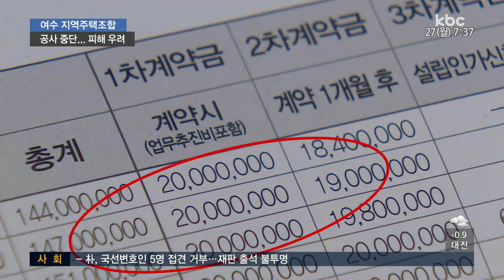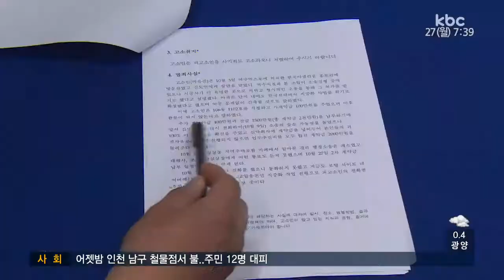"5층 이상 건물 못 지어"..조합원 피해 우려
여수의 한 금싸라기 땅에 아파트를 신축하는 사업이 잠정 중단됐습니다.

지역 주택조합 사업에 참여한 조합원만 450명에 이르면서 막대한 피해가 우려됩니다

박승현 기자가 전해드립니다.